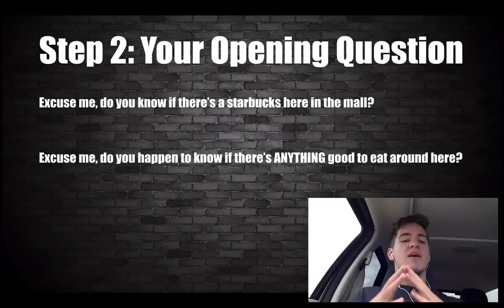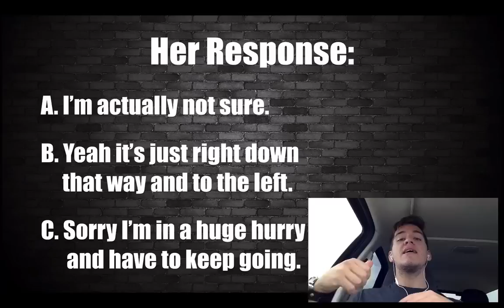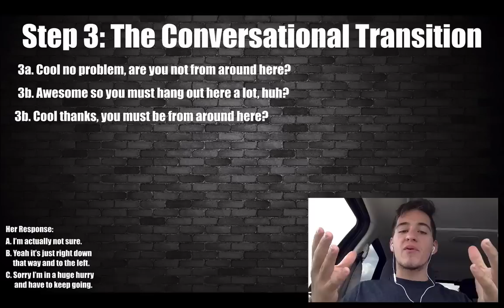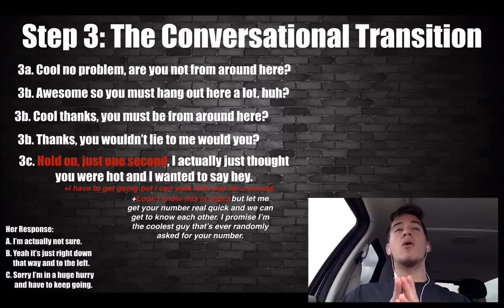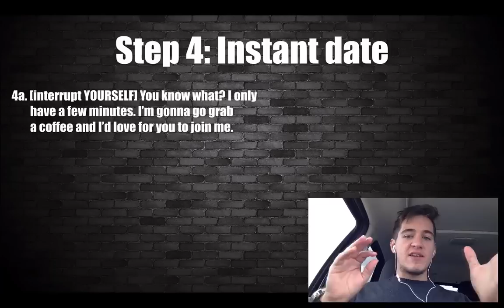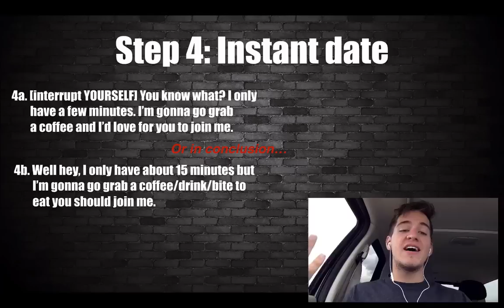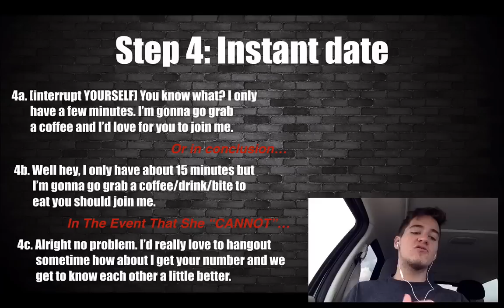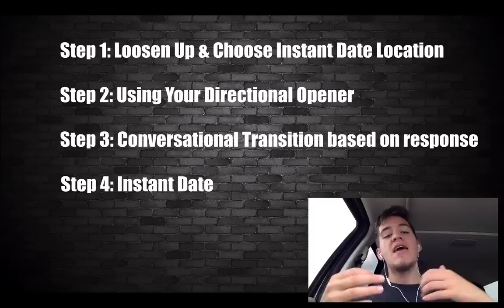How To Talk To Girls During The Day | DayGame Training For Picking Up Girls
Do you want to learn how to pick up girls, how to get a girlfriend, and how to gain confidence? Then you've come to the right place. My name is Aaron Alexander and I am a dating coach that will provide you with the best dating advice for men available on YouTube.

My mission is to teach YOU how to become a powerful man, capable of confidently maneuvering throughout YOUR life, attracting the women that YOU want, having the relationships that YOU want, and achieving the success that YOU want!

Although I do not brand myself as a PUA or a pickup artist, I give many of the same tips and advice you will learn from the PUA/pickup artist community. I want you to learn how to go out and pickup girls, how to get a girlfriend and how to improve your dating life but it doesn't have to come with a lot of the grimy techniques and tactics exhibited by most other PUA coaches.

My philosophy is that by becoming a confident, masculine man and blending in techniques and tactics for going out to meet women, you will be able to achieve your dating goals.

I want to be the best dating coach available for you here on YouTube and give you everything I have learned so that you can reach your dating goals. My channel will always offer the best dating advice for men available.

This is my passion and if you want to hear my full story, watch this video